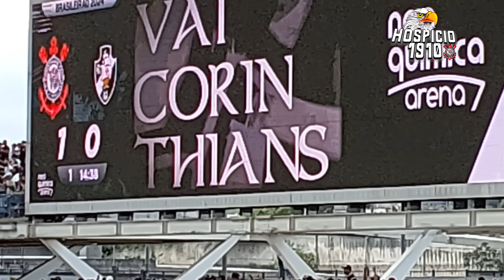FIEL TORCIDA INTIMIDA VASCO na VITÓRIA do CORINTHIANS! ARENA TREMEU em Corinthians 3x1 Vasco da Gama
Sexta vitória consecutiva no campeonato Brasileiro.
Com a Neo Química Arena Lotada em tarde de Campeonato Brasileiro, a torcida do Corinthians cantou alto nas arquibancadas e empurrou o Timão contra o Vasco em confronto direto pela vaga na libertadores.

35° Rodada do Brasileirão
Corinthians 3x1 Vasco da Gama
Gols de (2) Garro e Gustavo Henrique
Público:46 Mil